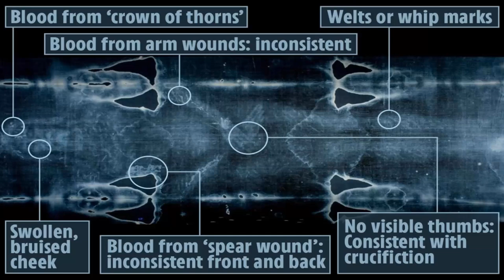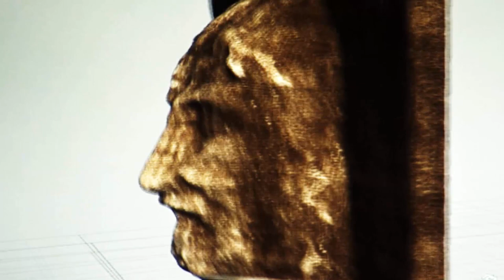Is The Shroud of Turin Real? 👼